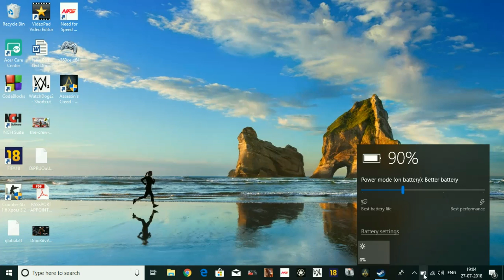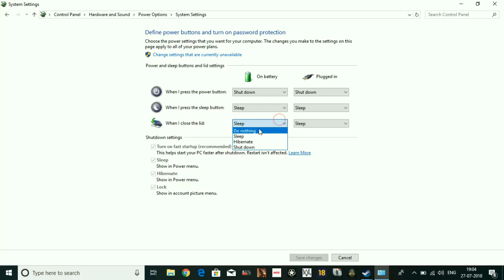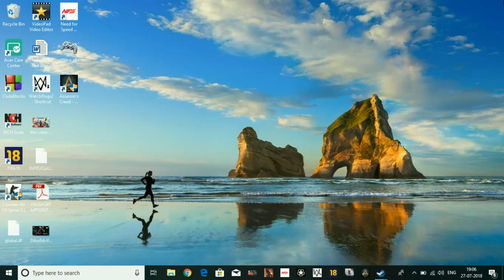Save Battery While Downloading| Consume Less Battery| Tech Quickies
In this video, I've shown how you can save the battery of your PC while downloading any big file.